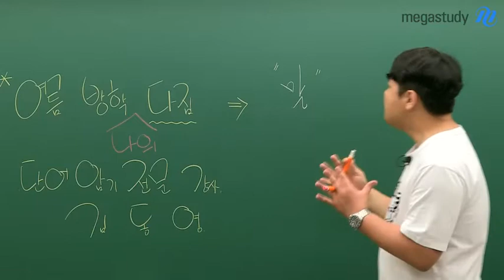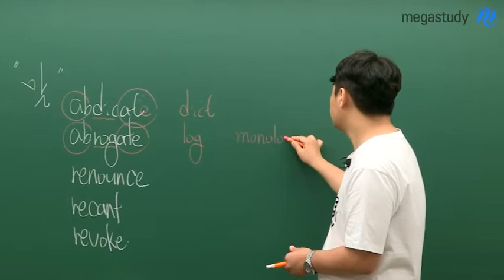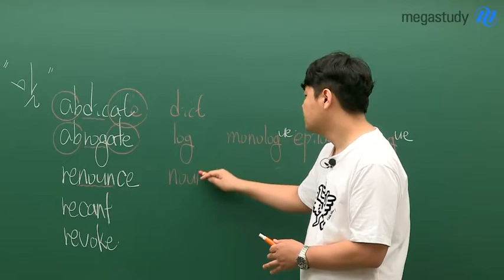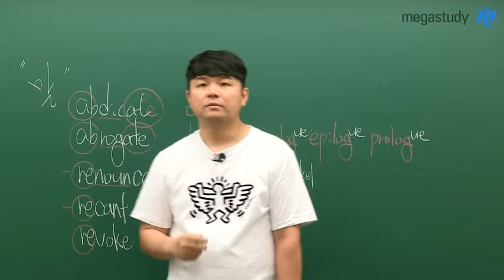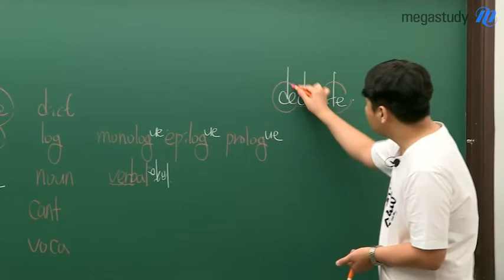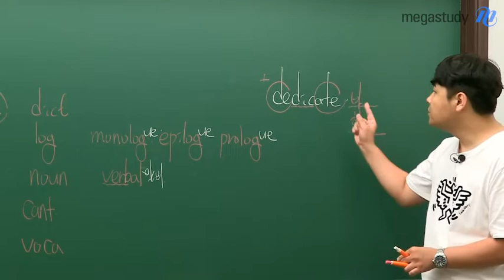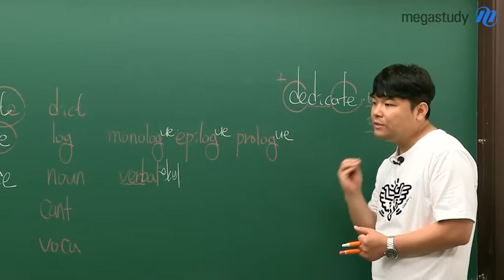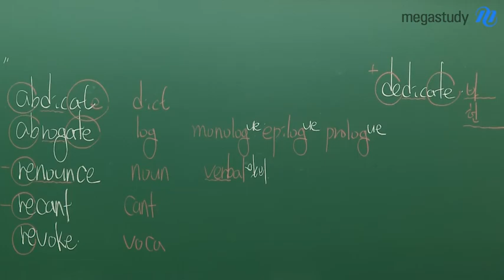[메가스터디] 영어 김동영쌤 - 여름방학 나의 다짐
★여름 방학 나의 다짐★

날씨가 너무 덥죠?
뜨거운 여름 날씨처럼
여러분의 공부 열정도 뜨거울 거라 믿어 의심치 않습니다!
영단어는 김동영 선생님과 불태워봅시다!

자세한 영단어 학습법은 영상으로 확인하세요 〉〉

빠르고 쉬운 암기! 김동영 선생님이 궁금하다면?